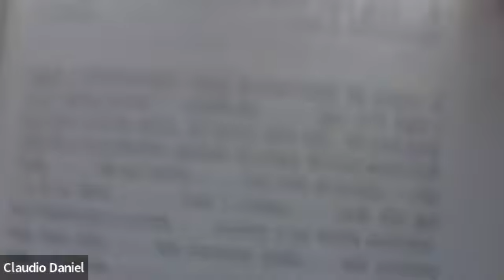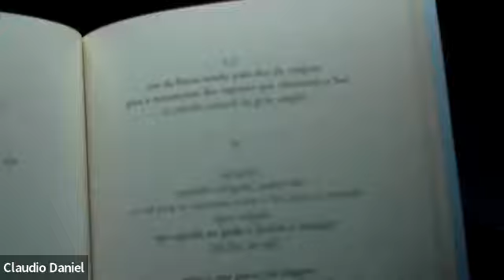Aula sobre Ruy Duarte de Carvalho